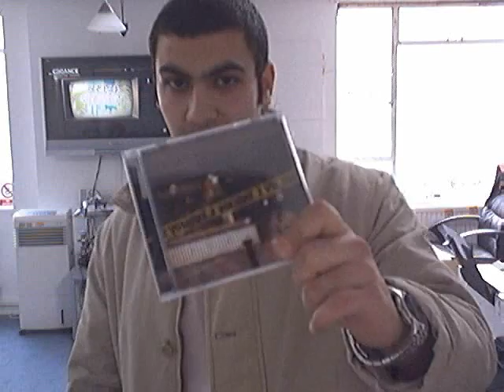Morrison Ford - Volume 2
The next instalment from Morrison Ford entitled Volume 2 features 17 big tracks, with guest vocals from Genesis Elijah and Noleg as well as production from Noodles.